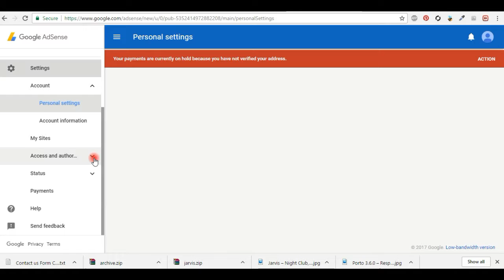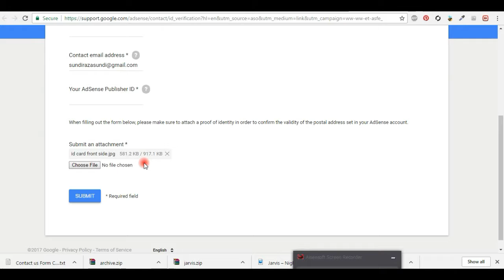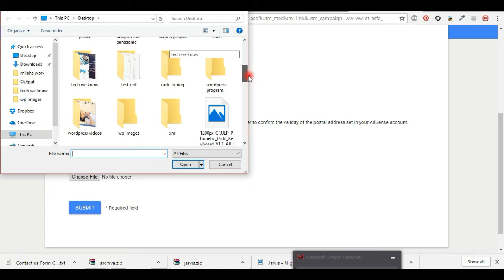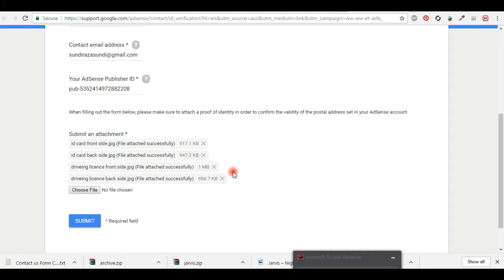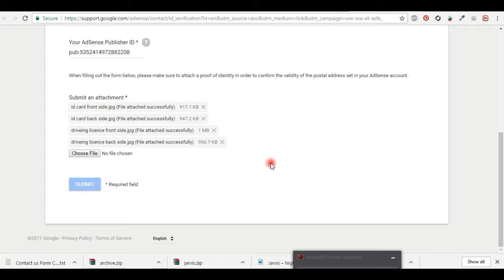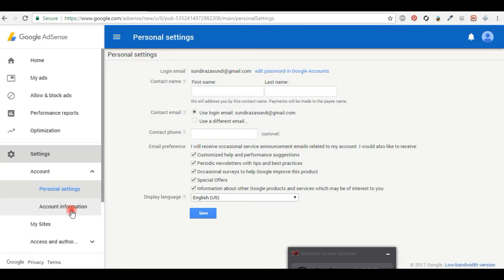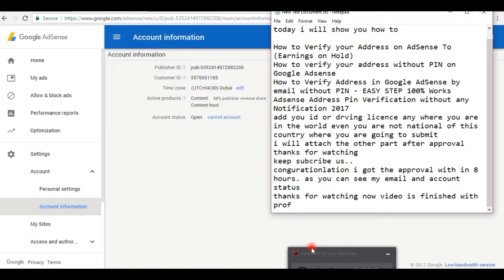Adsense Address Verification without pin good to know